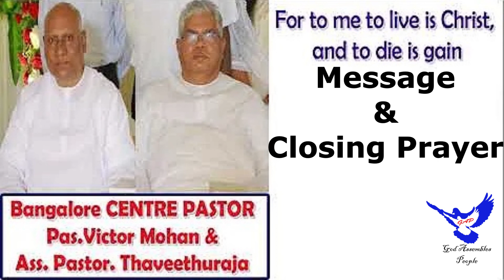Funeral Service live|Bangalore Center Pas.Victor Mohan&asst.Pas.Thaveeturaja|Message&Closing Prayer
TPM Live Messages
TPM Songs
Youth Meeting Songs & Messages
Doctrines & Fellowship
Sunday Service Sermons
Convention Messages
Funeral Meetings
Divine tips